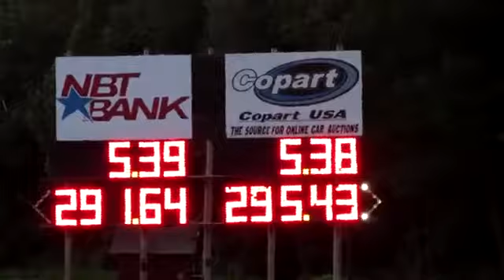Shockwave Jet Truck - Night of Fire Lebanon Valley Dragway 2015, 1st Pass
8/7/15 Danny O'Day's Superwinch vs KC Jones Crazy Train. Friday show 1st. Watch until the end as they both come back up the race track!